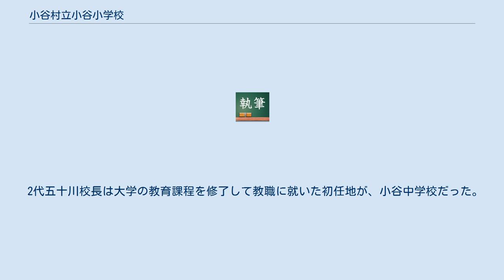小谷村立小谷小学校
小谷村立小谷小学校（おたりそんりつ おたりしょうがっこう）は、長野県北安曇郡小谷村にある公立小学校。
 学校運営にあたり、過疎化と高齢化が進むなかで地域と学校、村民と子供たちがより密接につながるよう「村民の学校」と位置づけ、運営の骨子が組まれている。
 2006年4月1日に従前の南小谷小学校、中土小学校、北小谷小学校の統廃合により開校した。
3校を統合して1校にする、という事から、統合に当たってはいくつかの委員会が組織されて計画が進んだ。
敷地選定委員会では、南北に長い村全体から20箇所の候補地を挙げ、それぞれの条件を比較検討し、現在の小谷中学校南に位置する農地が建設場所に決定された。
 1979年に統合･開校した小谷中学校が設置される際には、村内を2分するほどの激しい誘致が行われ、結果的に村民感情にしこりを残してしまったという過去があるが、人口が4,000人を切って行われた今回の統合では、大きな村民感情のもつれは発生しなかった。
この背景には、スクールバスの運行計画など、行政的効率化や経済性、中学校を含む千国地区を『教育ゾーン』とする学校運営上の教育的効果なども含めたうえで、村民の多くが生活する南部地域に建設されることが暗黙のうちに肯定されていた観がある。
 その後建設地が決まると組織された学校建設委員会では、通常の教育関係者、学校関係者、有識者のほか一般村民から公募で委員が募集され、組織された。
小谷村は元来より中信地方を営業圏とする設計事務所に設計業務の発注を行ってきたが、小谷小学校建設の際には、建設委員会からの強い要望もあり、文教施設では実績の多い、神奈川県の「湯澤建築設計研究所」に設計業務を指名した。
 初代峰岸校長は旧姓松澤で小谷村島地区出身。
2008年3月までの2年間を校長として勤め、退官した。
 2代五十川校長は大学の教育課程を修了して教職に就いた初任地が、小谷中学校だった。
 最寄り駅はJR東日本大糸線千国駅。